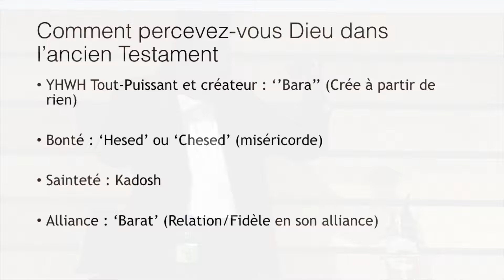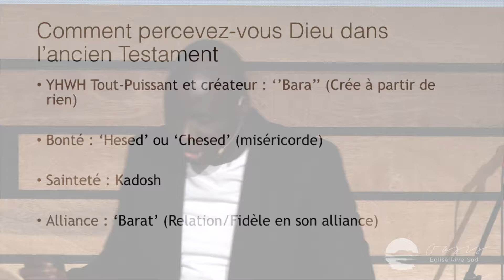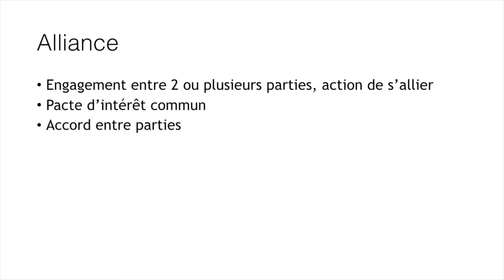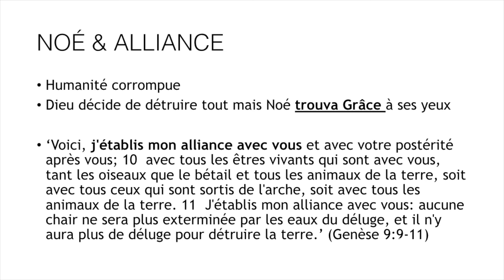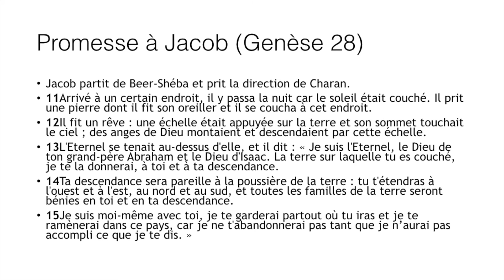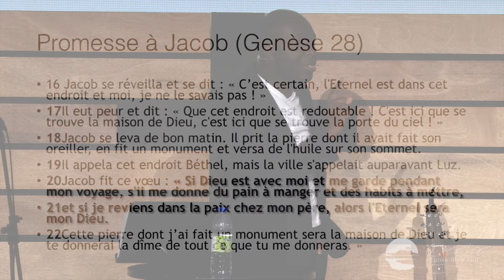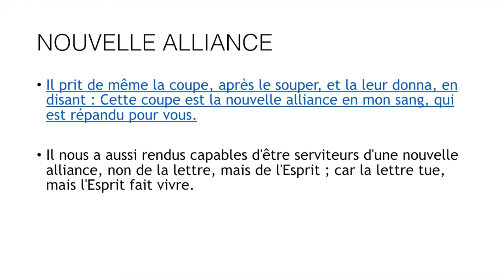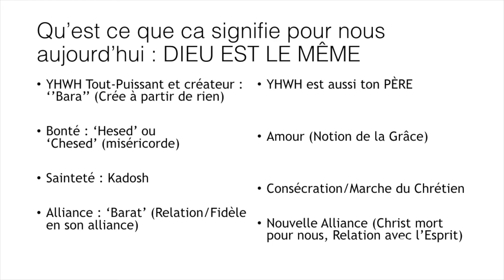Série Théologique - L'image du Dieu de l'Ancien Testament - Pasteur Désiré Yankey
L'image du Dieu de l'Ancien Testament - Pasteur Désiré Yankey